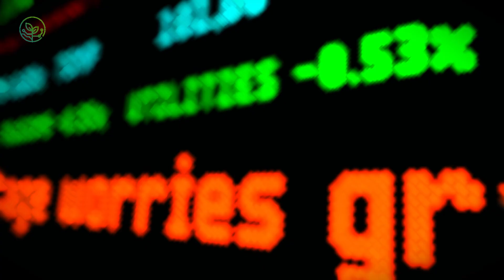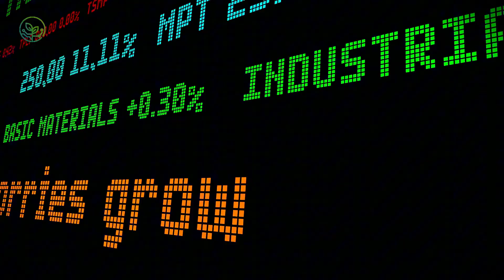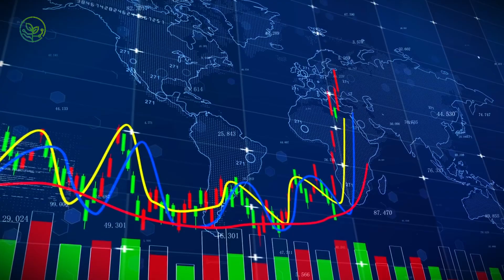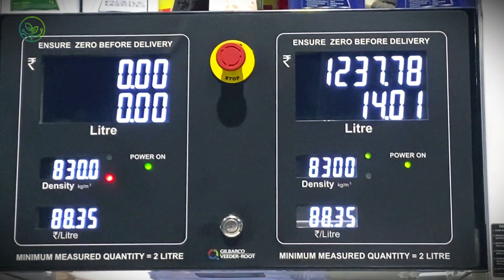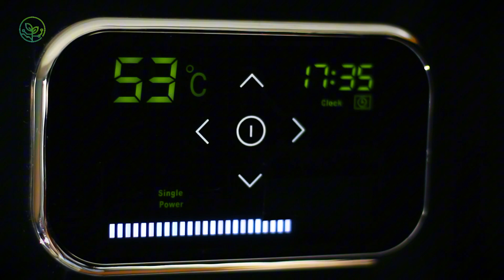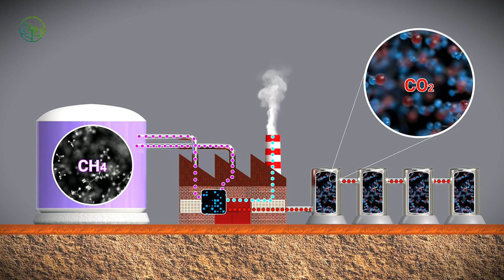How Thousands of Cattle Are Transported to Feed Super Bowl LIX Fans | AGROFORESTRY TECH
The Super Bowl isn’t just about football—it’s a nationwide feast, with millions of pounds of beef consumed in a single day. But how do thousands of cattle make it from ranches to plates just in time? Behind every burger and steak is a high-stakes logistics race, where cattle travel in specialized trucks, undergo rapid processing, and are shipped in refrigerated trailers. With demand surging, every step must be flawlessly timed. By the end of this video, you’ll uncover the hidden journey behind your game-day meal.

00:00 The high-stakes Super Bowl beef supply chain
01:58 Heavy machinery in feedlots & cattle transport
03:35 Transporting live cattle: Precision, GPS tracking, and cold weather challenges
05:08 High-tech processing plants: Automation, robotics, and speed
07:03 Cold chain logistics: Reefer trucks and real-time temperature monitoring
10:16 Heavy machinery in meatpacking & packaging innovation
12:44 AI-driven transport & predictive logistics for demand surges
15:31 The future of beef transport: Smart trucks, electric reefer fleets, and lab-grown meat